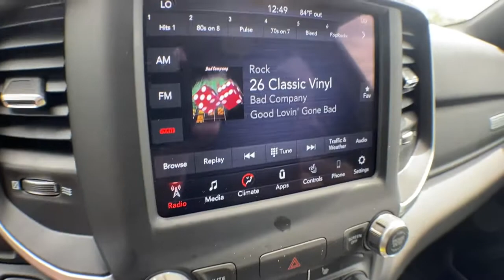2020 Ram 1500 Brighton, Novi, Howell, Wixom, Pickney, MI A17243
Bright White Clearcoat Used 2020 Ram 1500 available in Brighton, Michigan at Brighton Chrysler. Servicing the Novi, Howell, Wixom, Pickney, MI area.
2020 Ram 1500 Big Horn - Stock#: A17243 - VIN#: 1C6RRFFG4LN309974

Brighton Chrysler
9827 E Grand River Ave

Located At Champion Chrysler Jeep Dodge RAM In Brighton, MI And Available At All 7 Champion Auto Group Locations! To Keep You Safe, We Deliver! FROM OUR SALES FLOOR TO YOUR DOOR! IT S THAT EASY. Recent Arrival!
GVWR: 6 900 LBS  (STD),BRIGHT WHITE CLEARCOAT,PARKSENSE FRONT/REAR PARK ASSIST W/STOP,RADIO: UCONNECT 4 W/8.4 DISPLAY,TRANSMISSION: 8-SPEED AUTOMATIC (850RE)  (STD),NIGHT EDITION  -inc: Tires: 275/55R20 OWL All Season  Black Headlamp Bezels  Body Color Premium Power Mirrors  Body Color Door Handles  Exterior Mirrors Courtesy Lamps  Auto Dim Exterior Driver Mirror  Black Exterior Truck Badging  Anti-Spin Differential Rear Axle  Wheels: 20 x 9.0 Premium Paint/Polished  Exterior Mirrors w/Memory